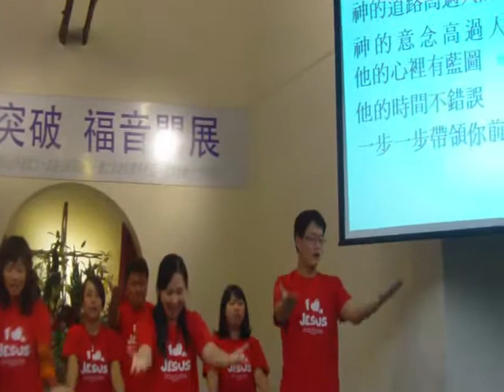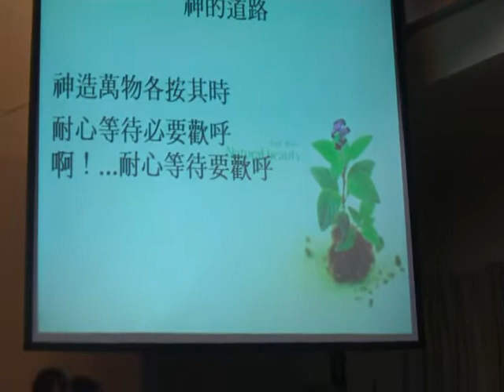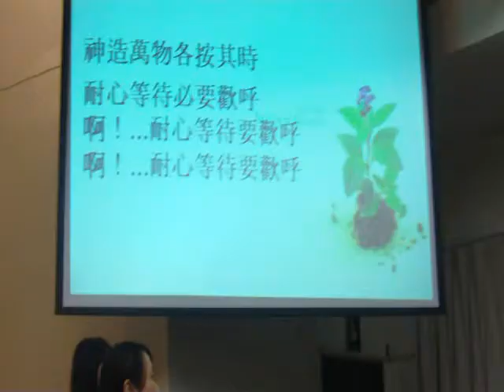神的道路(手語版)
我雖不會手語,但它是最美的無言歌!